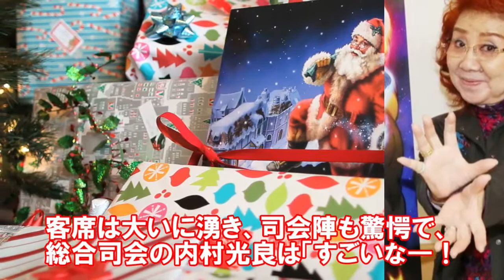氷川きよしの2020年の目標に一堂衝撃、紅白歌合戦の模様とインタビューで語ったファンへの思いは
■関連動画■
氷川きよしの紅白歌合戦に“さらなる強力助っ人”参戦決定で一同驚愕、曲順＆メドレーの内容も決定

福田こうへいの岩手愛爆発でファン歓喜 遅咲きのデビュー目指した2つの理由と2019紅白での目標に感動